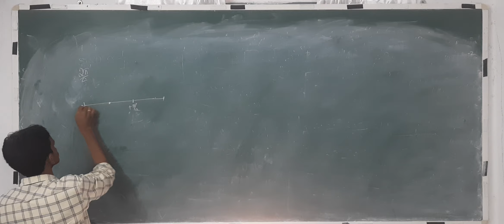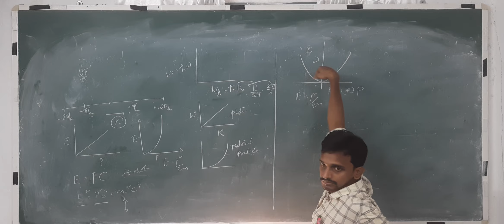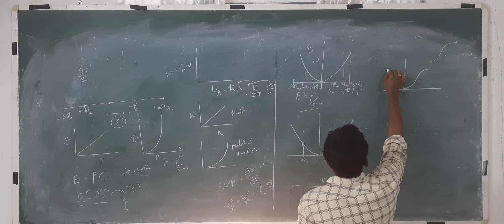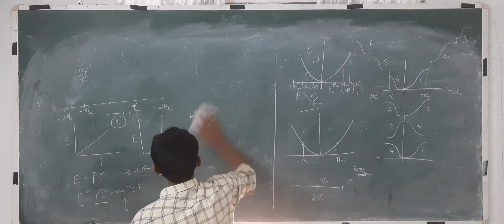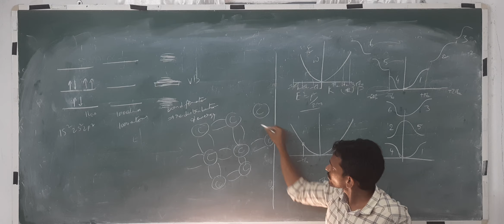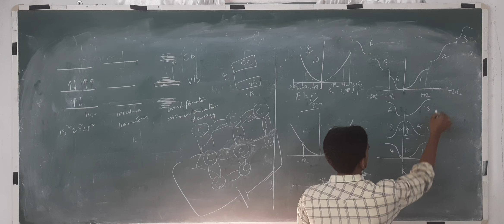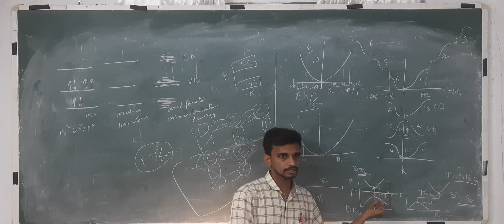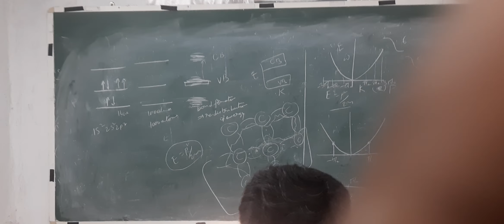CRYSTALLOGRAPHY PART - 6